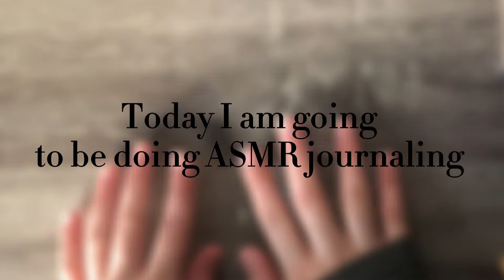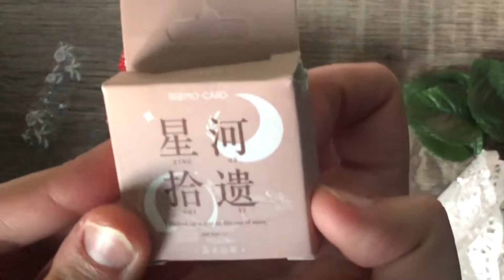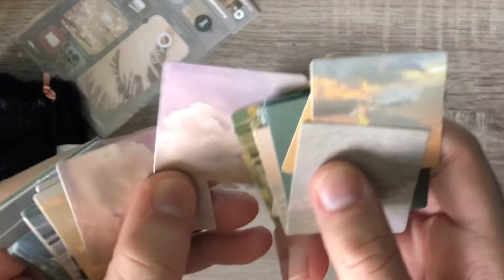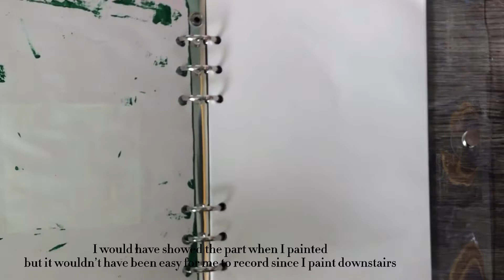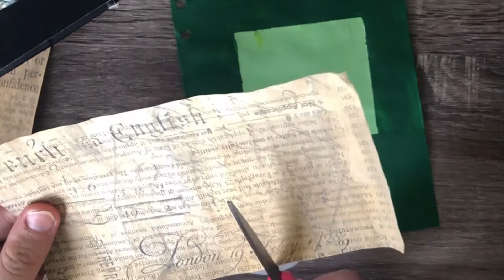Journaling ASMR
My first time journaling and doing ASMR hope you enjoy